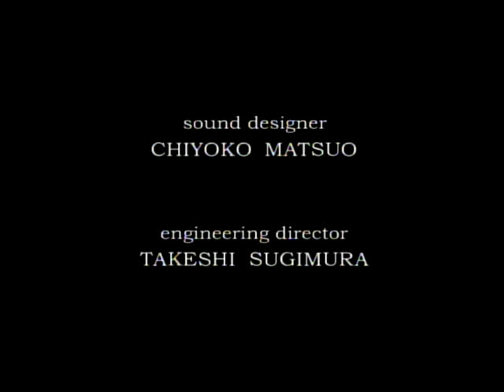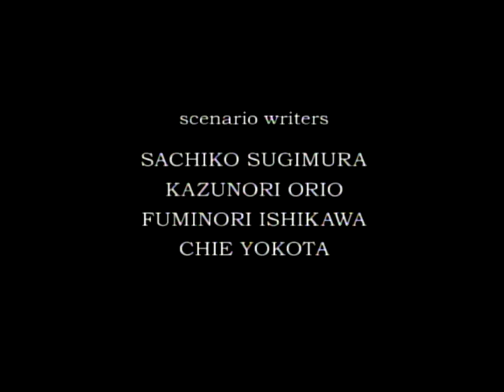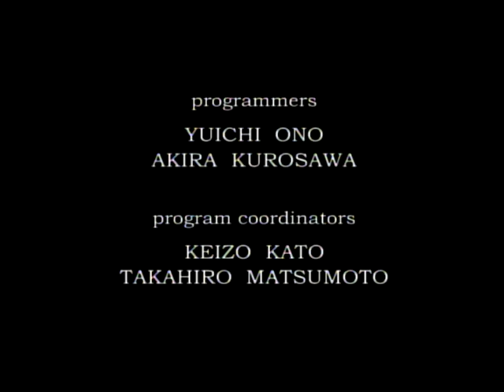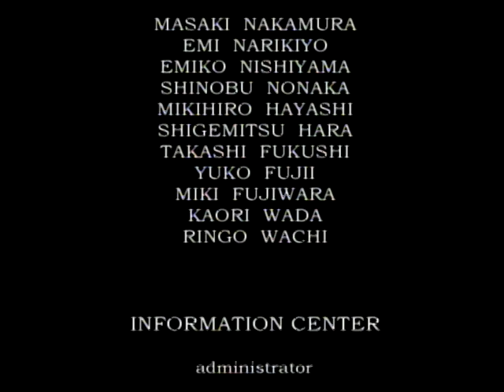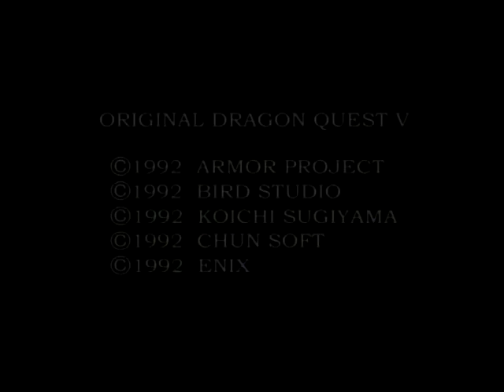ドラクエ5「全てが終わるとき」#41 最終回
魔王ミルドラースとの最後の戦いが今始まる。
そして、壮大な物語が完結する。